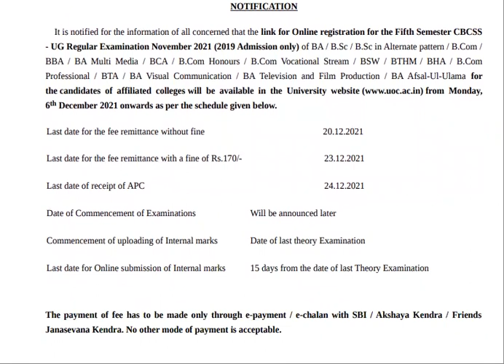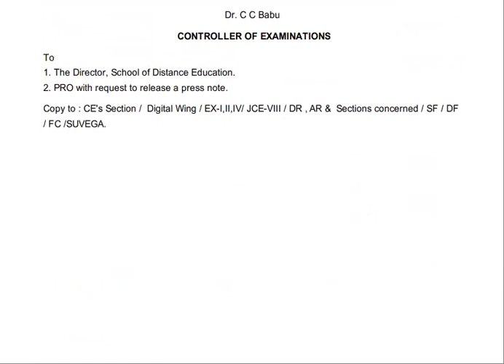അഞ്ചാം സെമസ്റ്റർ പരീക്ഷ അറിയിപ്പും വന്നു | Calicut University |2019 Admission | Exam Notification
അഞ്ചാം സെമസ്റ്റർ  Degree പരീക്ഷ അറിയിപ്പും വന്നു | Calicut University |2019 Admission | Exam Notification